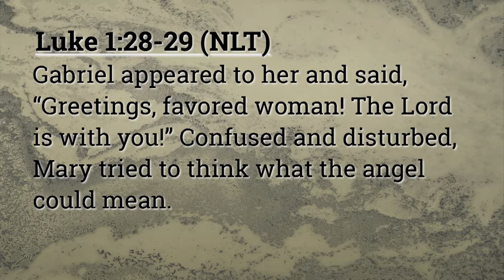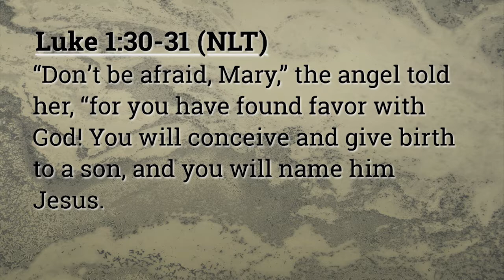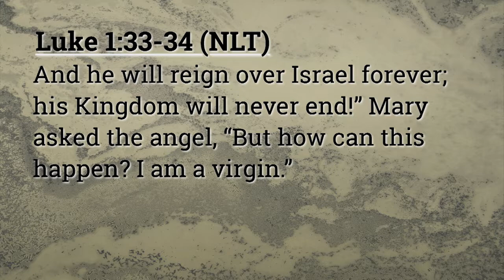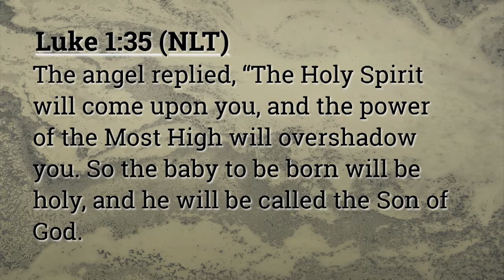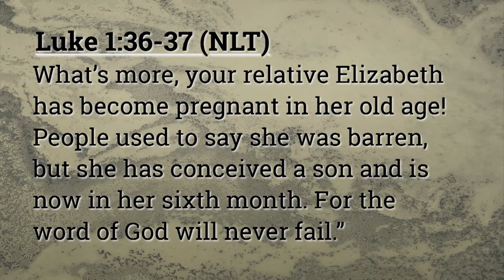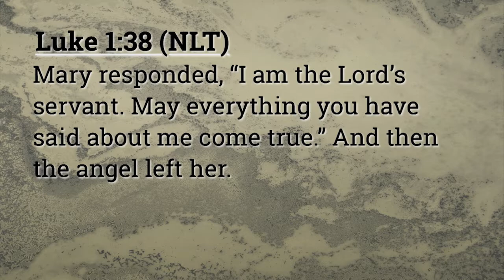Let It Be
This Sunday's message will help us discover the first disciple of Jesus, His mother, Mary. Take a look at her encounter with the angel Gabriel in .Luke 1:26-38.